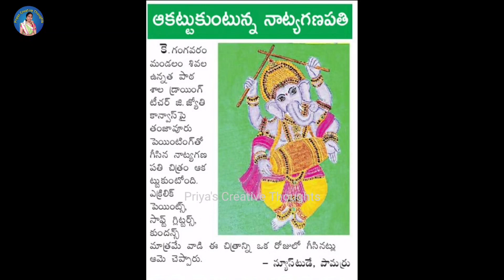Ganapathi Drawing Step By Step | Ganesh Grid Drawing | pencil Vinayakudu